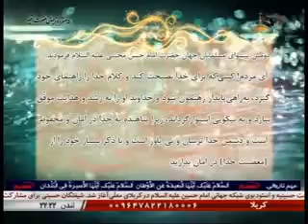غم غربت(شهادت امام حسن مجتبی علیه السلام)4